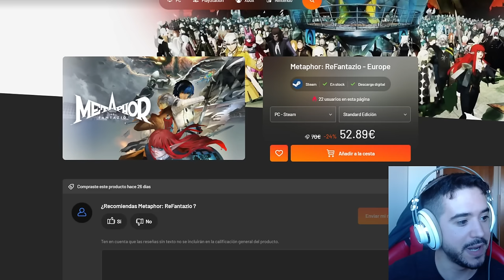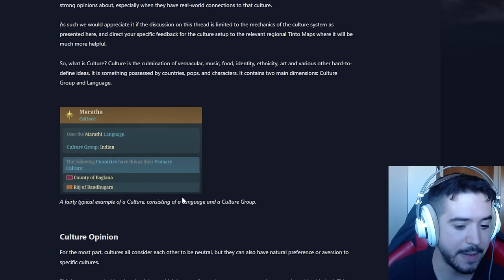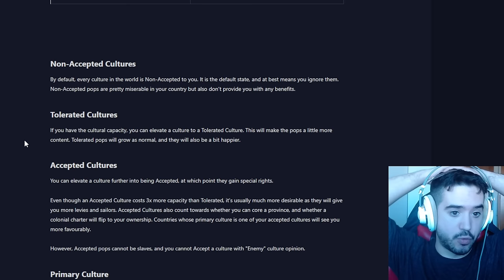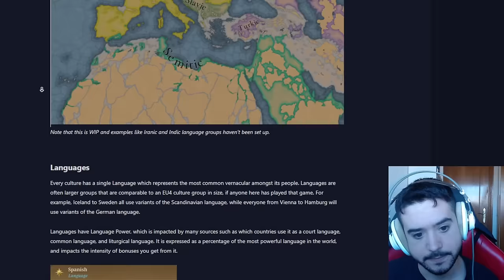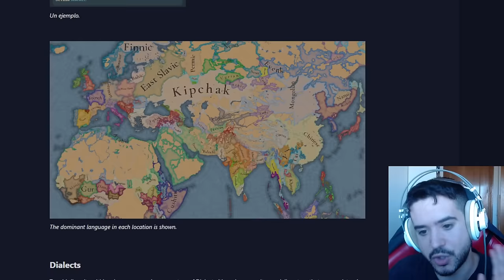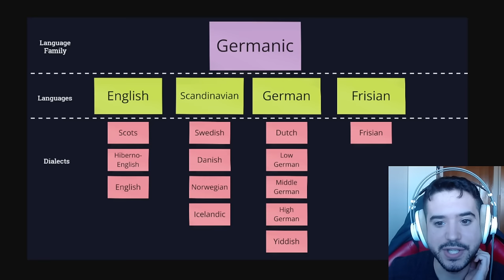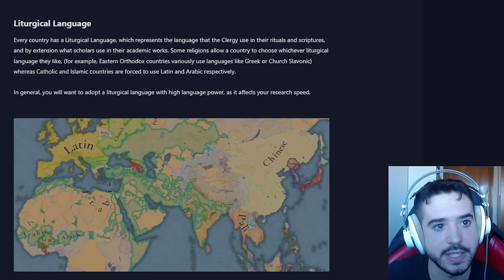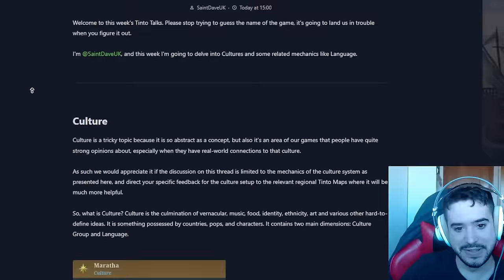PARADOX DIRÁ QUE ESTO ERA TOTALMENTE NECESARIO